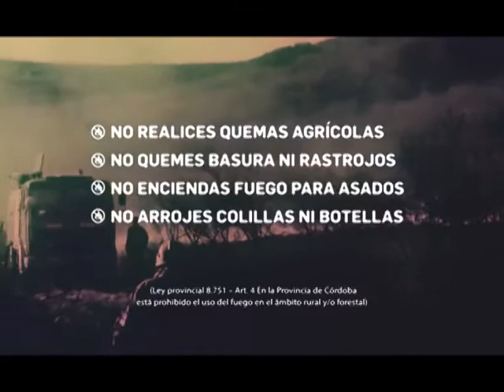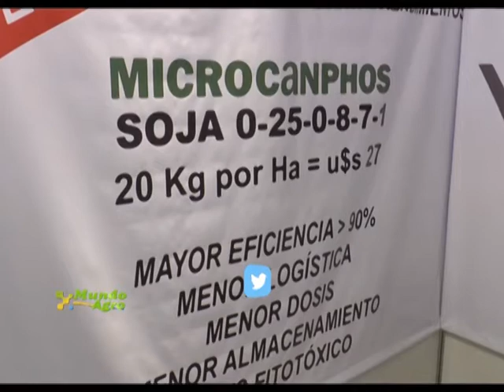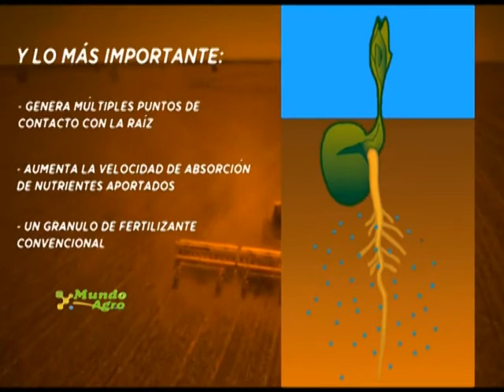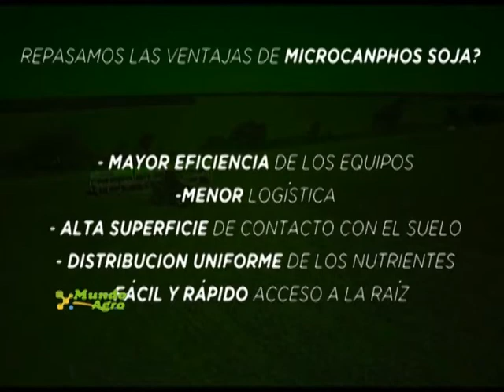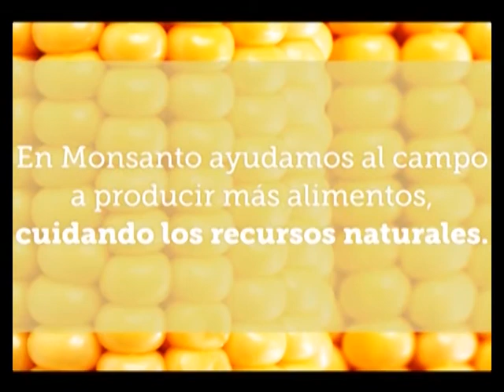MAC 02JUE13SEP2018 RICARDO ALONSO RECUPERAR SRL MICROCANPHOS SOJA